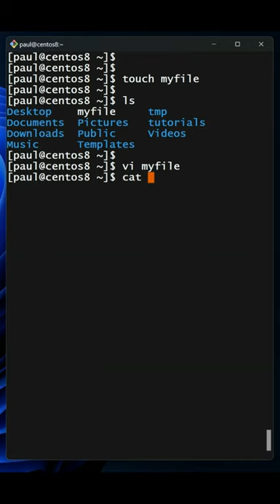Linux Basics in 1 minute Part 2 in Hindi me | VI Editor to Edit a File In Linux?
How to create a file in Linux?
How to edit in a file in Linux?
Hot to use VI editor to edit a file in Linux?
How to delete a file in Linux?

Shorts Hindi me
Linux Basics in 60 sec
Learn Linux in 1 min
Linux Commands in 1 min
Linux Commands Explained in 1 min
Linux
Shorts
Youtube shorts
Linux tutorial hindi